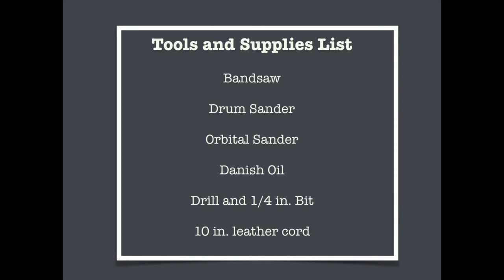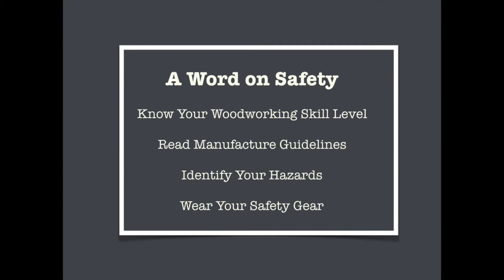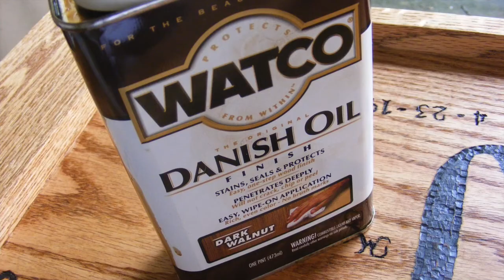Push Pull Stick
This video demonstrates how to make a simple, wooden push pull stick for your oven. This is a beginner level project and took me about 30 minutes to make. Hand tools or power tools can be used to make this project.

Get more instructions and plans on this project at this